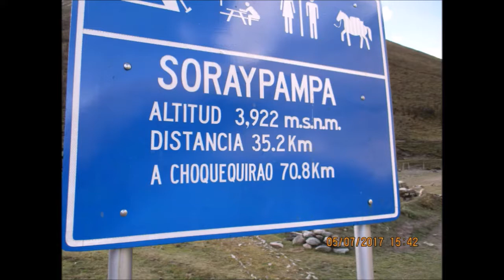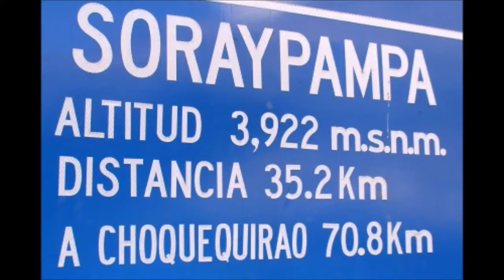3 Apu Salkantay. El indomable. Montaña Sagrada. 3a parte Soraypampa 2a parte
Música: Tito Larosa y las otras si alguien sabe a quién pertenece, que me informe, Gracias.